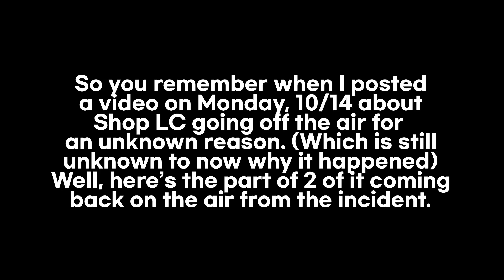Shop LC comes back on the air (10/15/24)